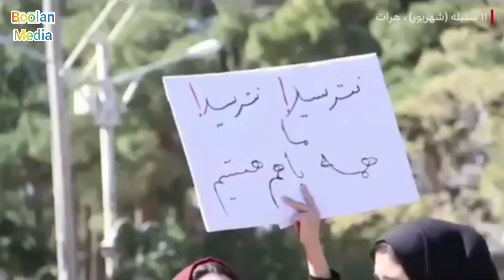Women Protesting for thier rights in front of Provincial building | Afghanistan | Boolan Media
welcome to Boolan Media
Women Protesting for thier rights in front of Provincial building |  Afghanistan